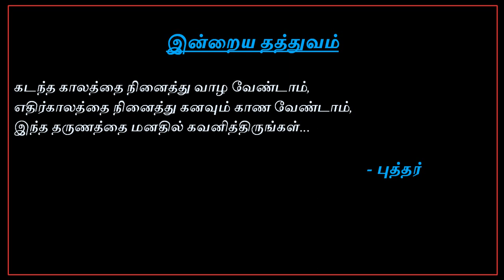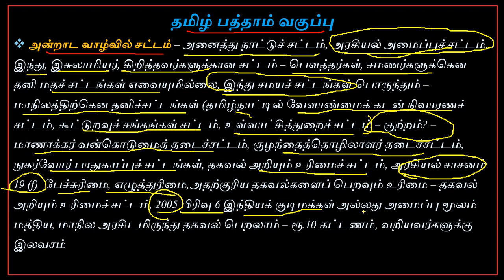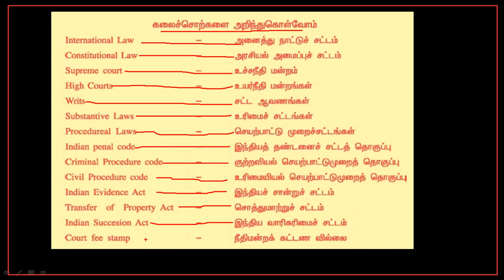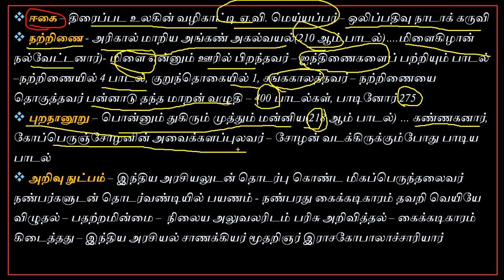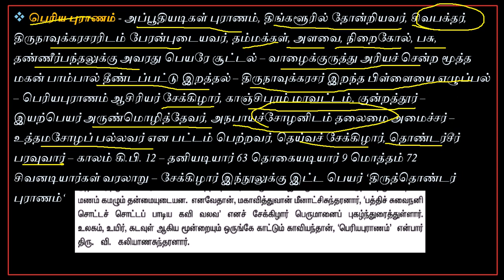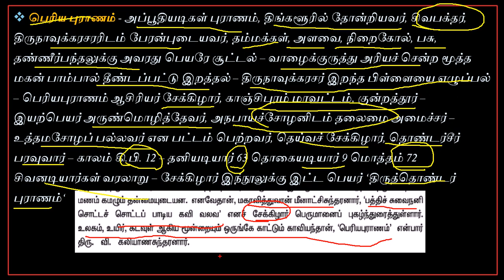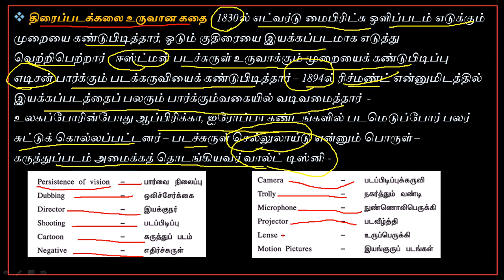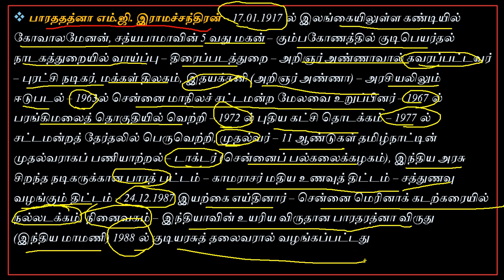TNPSC General Tamil (10th standard samacheer book) Part 3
TNPSC General Tamil (10th standard samacheer book) Part 3 This video helps to crack Tnpsc Examination, here we uploaded a lot of videos for Tnpsc exam, so please visit our channel and go to playlist, there we uploaded Samacheer book subject wise so it helps to crack Tnpsc all group exams, TRB & Tntet.